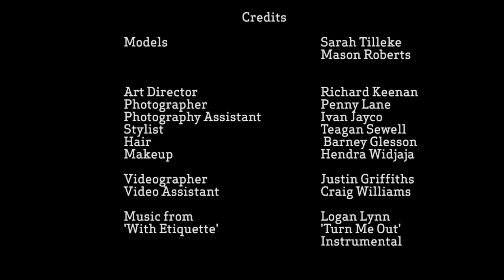Betts Autumn Winter 13 Campaign - Behind The Scenes - Dark Romance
Come behind the Scenes with us on our Autumn Winter 13 campaign photo-shoot at the Western Australian Heath Ledger Theatre Centre. Go back to black this season with Dark Romance one of Autumn Winter's most captivating trends.

Models - Sarah Tilleke and Mason Roberts of Viviens
Photographer  - Penny Lane
Creative Director -Richard Keenan
Stylist - Teagan Sewell
Hair Stylist - Barney Gleeson
Make-Up Artist - Hendra Widjaja
Videographer -  Justin Griffiths
Video Assistant - Craig Williams